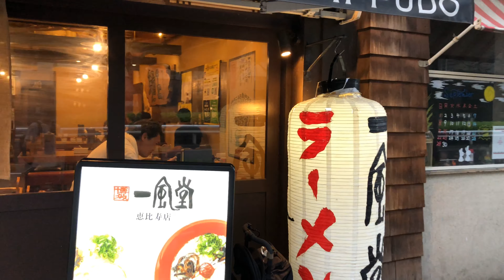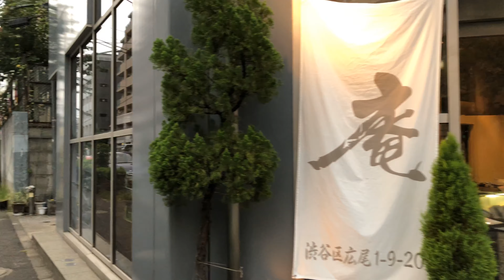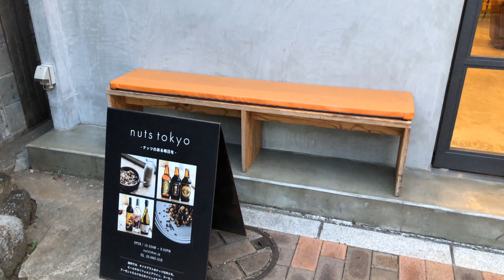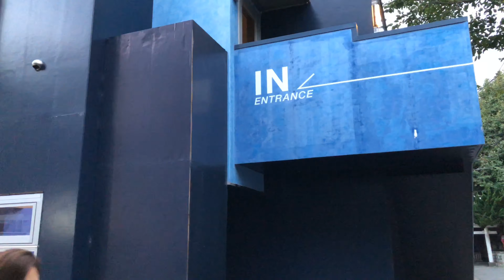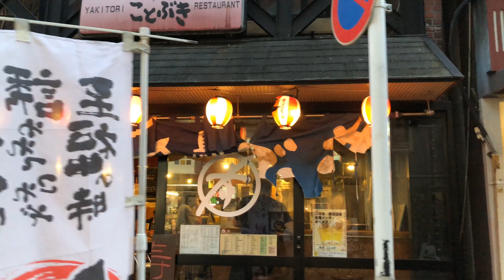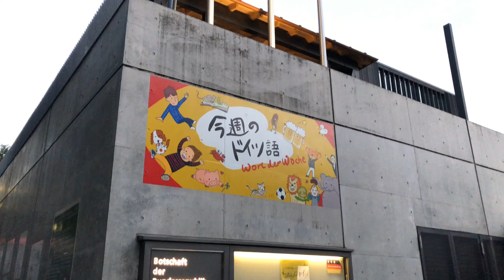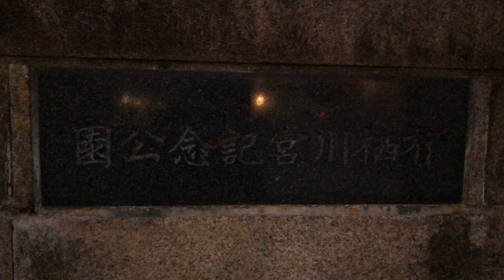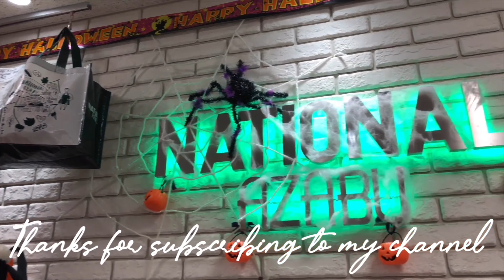Evening walk Hiroo, Tokyo/夕方の広尾を散歩#33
Using OsmoMobile3, I took a video with iPhone8 at 4K/60fps.

OsmoMobile3 を使い、iPhone8で4K/60fpsで撮影しました。